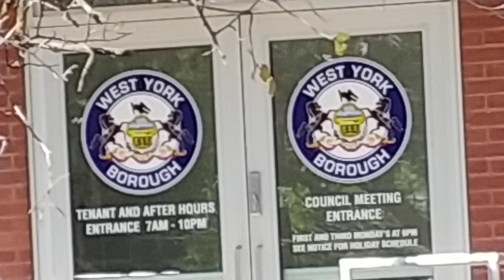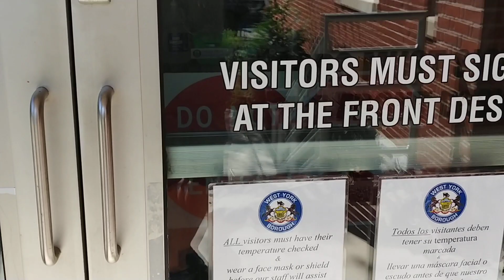POLICE GIVE THUMBS UP- West York Police Dept., Penna., 10-14-20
First Amendment Audit-Don't like having to ring bell before entry. Borough manager did a GREAT job. Officer not concerned with me filming, hence the thumbs up.